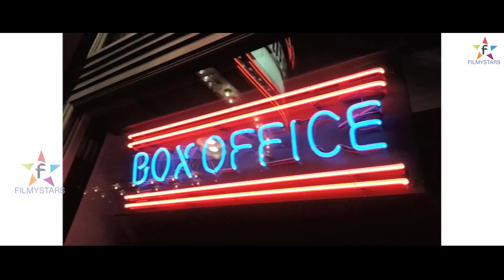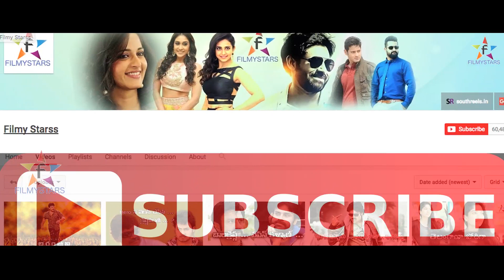Tharuvatha Boltha Padedhi Evaru...? || Filmystars